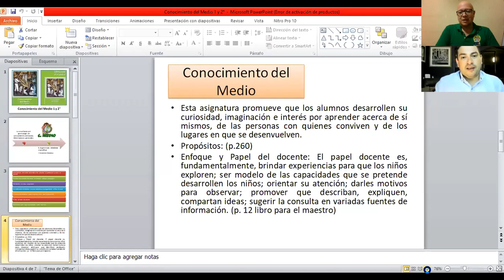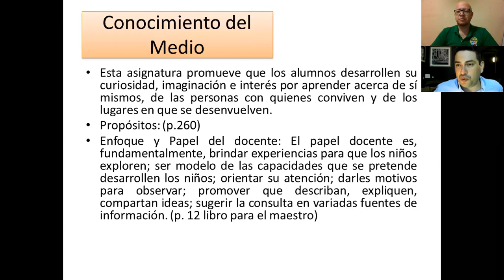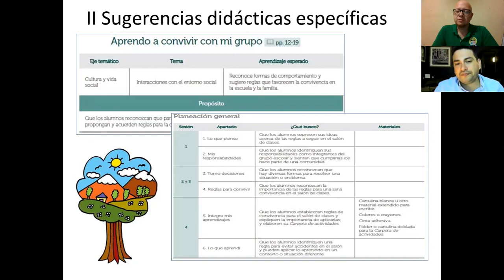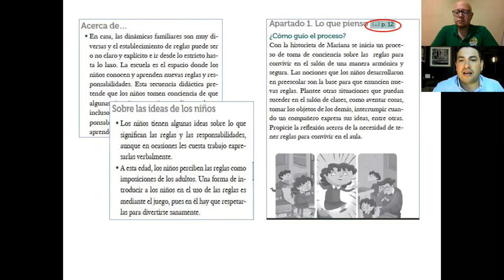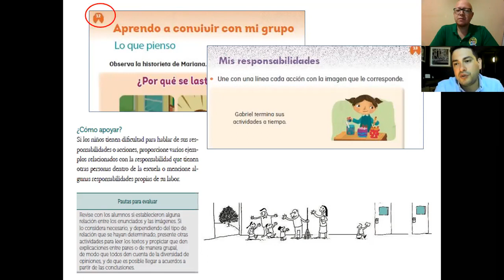Cómo PLANEAR clase CONOCIMIENTO DEL MEDIO 1er Grado LIBRO del MAESTRO SEGUNDA PARTE CEAA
Compartimos con ustedes la SEGUNDA PARTE donde abordamos el contenido del Libro para el Maestro de ConocimientoDelMedio de PRIMER Y SEGUNDO GRADO para brindar un ejemplo de la PlaneaciónDocente correspondiente a las ORIENTACIONES ESPECÍFICAS. Esperamos que sea de utilidad. Agradecemos al profesor Alí Alcantar Corral su colaboración. Les deseamos mucho éxito Familia CEAA🙋🙋‍♂️💚.